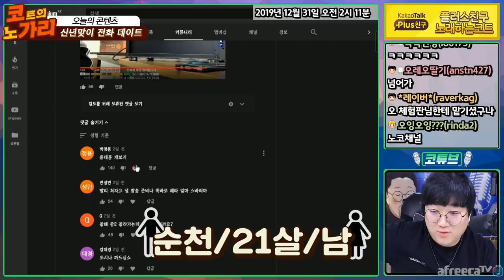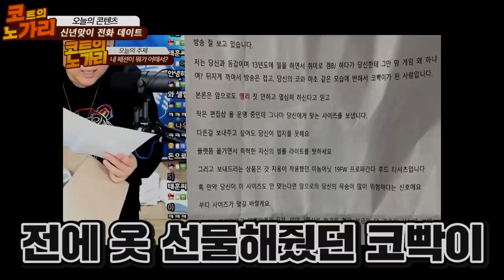지옥불 소통 (내가 비호감인 이유) [노래하는코트]